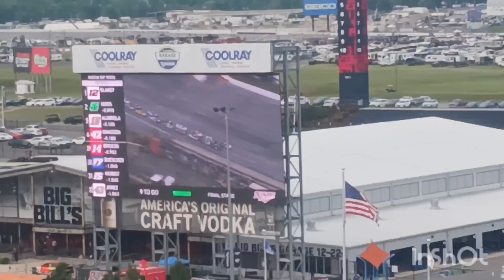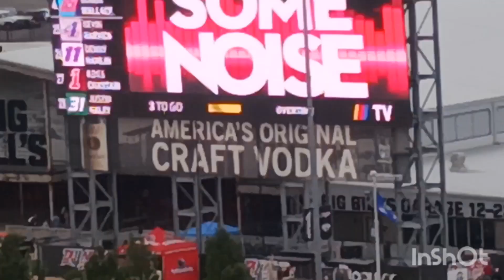2023 talladega spring cup race vlog